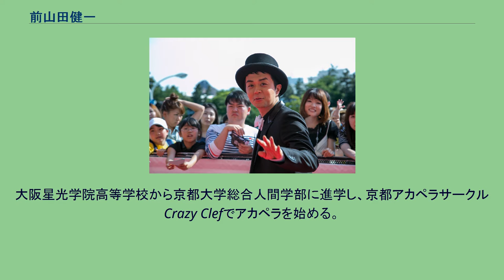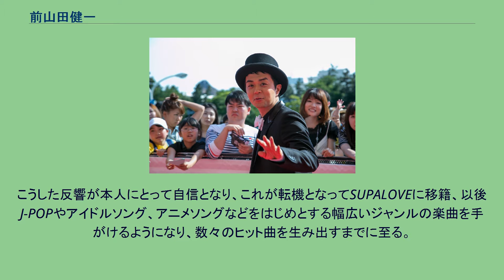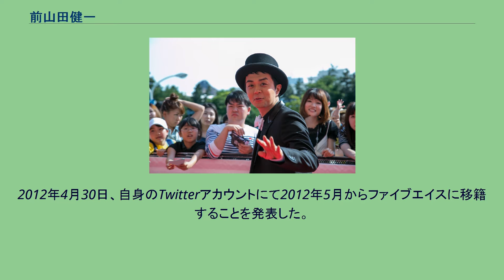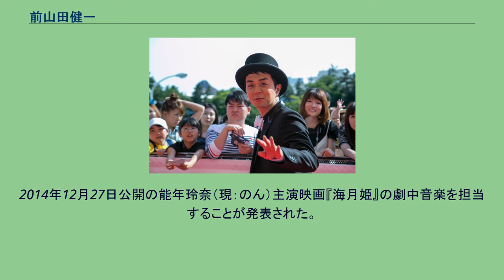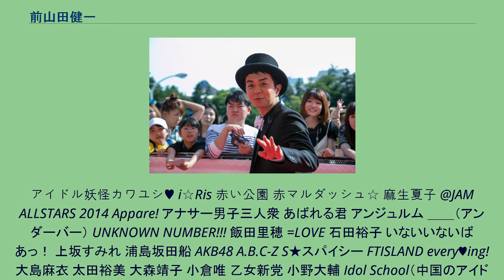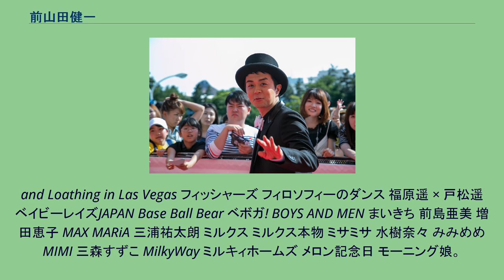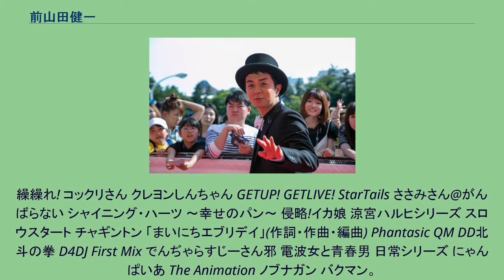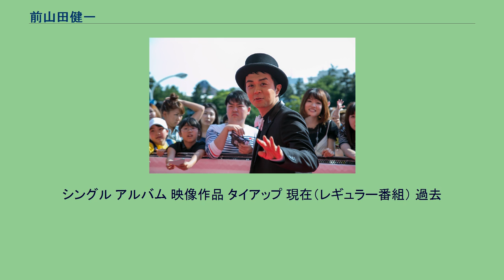前山田健一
前山田 健一（まえやまだ けんいち、1980年〈昭和55年〉7月4日 - ）は、日本の男性ミュージシャン、音楽プロデューサー、作詞家、作曲家、編曲家、動画投稿者。
大阪府大阪市住吉区出身。
歌手やタレントとして活動する際はヒャダイン名義を用いている。
作曲家としてはファイブエイス所属。
タレント「ヒャダイン」としてはスターダストプロモーション所属。
父親は沖縄県石垣島出身のカメラマン。
3歳の頃からピアノを始め、中学の頃にはシンセサイザーで打ち込みを始めるようになる。
大阪星光学院高等学校から京都大学総合人間学部に進学し、京都アカペラサークルCrazy Clefでアカペラを始める。
卒業後、作詞家松井五郎への弟子入りを経て、2007年より事務所に所属し本格的に音楽活動を開始するが、鳴かず飛ばずの状態だったという。
この頃にニコニコ動画に出会い、投稿された動画に刺激を受け、ヒャダインの名前で投稿を始める。
ゲームのBGMをアレンジし自作の詞で歌った曲は口コミやSNSなどを介して徐々に広がり、日本国内のみならず世界各国からアクセスが増加、好意的な反響を得るようになる。
こうした反響が本人にとって自信となり、これが転機となってSUPALOVEに移籍、以後J-POPやアイドルソング、アニメソングなどをはじめとする幅広いジャンルの楽曲を手がけるようになり、数々のヒット曲を生み出すまでに至る。
オリコンシングルチャート1位獲得の快挙も成し遂げた。
当初、「ヒャダイン」としてはプロフィールを公開しておらず、その素性は謎とされていたが、2010年5月5日のヒャダイン名義でのブログにて「前山田 健一」個人である事を告白。
プロであることを告白した後もヒャダインとしてのニコニコ動画での活動は続けており、その一方で正体を明かしたことにより前山田健一としての顔出し出演も増えた。
2011年4月、テレビアニメ『日常』のオープニングテーマ『ヒャダインのカカカタ☆カタオモイ-C』にて、歌手としてヒャダイン名義でもメジャーデビューを果たす。
同作では前山田名義にて作詞・作曲・編曲も担当した。
レーベルはランティス。
2011年7月25日、自身のTwitterアカウントにてスターダストプロモーション芸能3部と業務提携を結んだことを発表した。
2011年8月27日、さいたまスーパーアリーナにおけるAnimelo Summer Live2011に出演。
2万7千人の前でパフォーマンスを披露した。
2012年4月30日、自身のTwitterアカウントにて2012年5月からファイブエイスに移籍することを発表した。
スターダストプロモーション芸能3部との業務提携は継続。
雑誌「GQ」主催により2012年11月19日発表された「GQ Men of the Year 2012」を受賞。
2012年に活躍した男性として織田裕二・村田諒太・北島康介・有吉弘行らと並んで選出された。
2013年1月28日付オリコンシングルウィークリーチャートにおいて自作曲がTOP10内に3曲ランクインするという快挙を成し遂げた（3位 私立恵比寿中学「梅」、9位 ゆず「REASON」（共作）、10位 でんぱ組.inc「W.W.D」）。
2014年12月27日公開の能年玲奈（現：のん）主演映画『海月姫』の劇中音楽を担当することが発表された。
アイドル妖怪カワユシ♥ i☆Ris 赤い公園 赤マルダッシュ☆ 麻生夏子 @JAM ALLSTARS 2014 Appare! アナサー男子三人衆 あばれる君 アンジュルム ＿＿（アンダーバー） UNKNOWN NUMBER!!! 飯田里穂 =LOVE 石田裕子 いないいないばあっ！ 上坂すみれ 浦島坂田船 AKB48 A.B.C-Z S★スパイシー FTISLAND every♥ing! 大島麻衣 太田裕美 大森靖子 小倉唯 乙女新党 小野大輔 Idol School（中国のアイドルグループ） 関ジャニ∞ カントリー・ガールズ 氣志團 Kis-My-Ft2 きつね × EXIT King & Prince GANG PARADE 久保ユリカ 96猫 K けみお ケラケラ Gero 倖田來未 × misono 郷ひろみ ゴスペラーズ こぶしファクトリー 小松未可子 小...